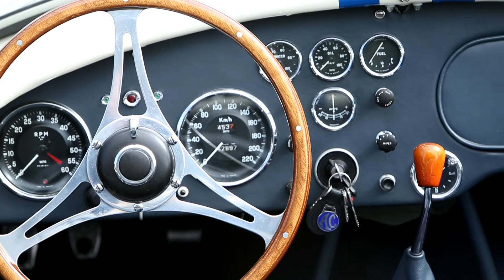1961 AC Ace 2.6-Litre Roadster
Collectors' Motor Cars at Bond Street
19th May 2020 - Bonhams 1010 New Bond Street
In present ownership since 1971, a rare LHD example,
1961 AC Ace 2.6-Litre Roadster  Chassis no. RSX 5006